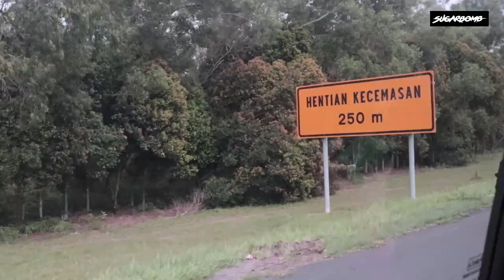Diari SugarBomb: Aiman Tino - Benci (Official Music Video) Disebalik Tabir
Dengar-dengar Aiman Tino ada keluar lagu baru gais! Lagu apaaa tuu ehh? Hmmm 🤔🤔

Sebab terlampau penasaran, abang-abang SugarBomb terus pergi ke set untuk dengar dan tengok terus depan mata macam mana Aiman Tino beraksi. Tapiii. kenapa Hanif dengan Syazu masuk bilik perempuan?😳😳😳

Dah tengok sampai habis takkk? Kalau dah, comment kat bawah tauu korang suka tak lagu Aiman Tino 👇👇👇